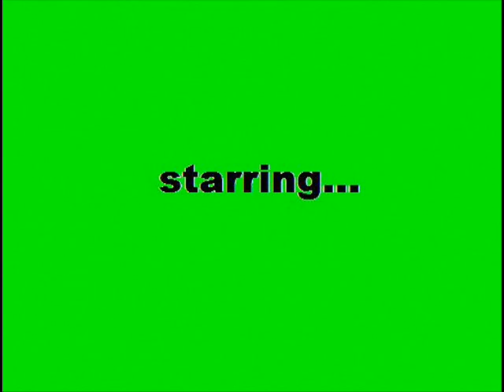The Hand Clapping Game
This video is nothing special.  It was the first thing I made when I discovered that I even had Windows Movie Maker on my old computer and I wanted to fool around with it.  It's my friends Becca and Jessie goofing around on the way to a football game.